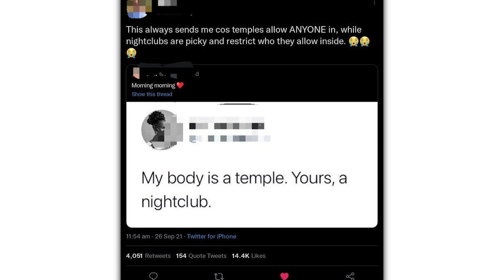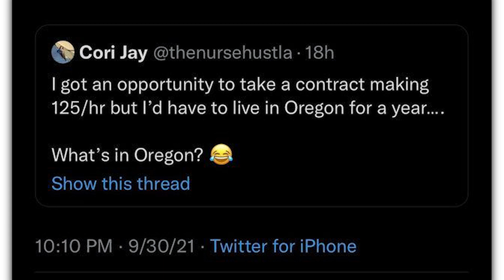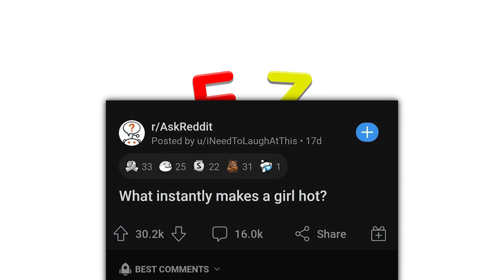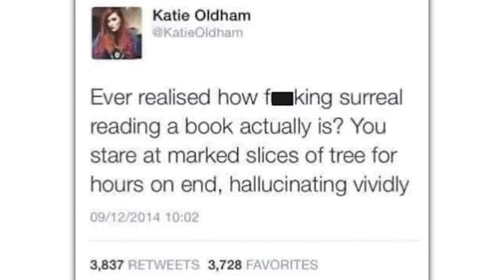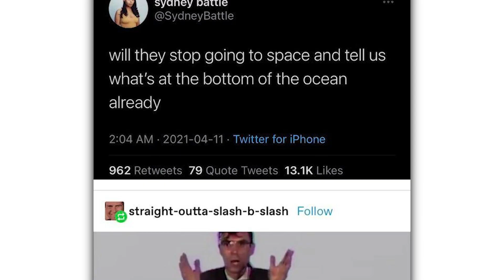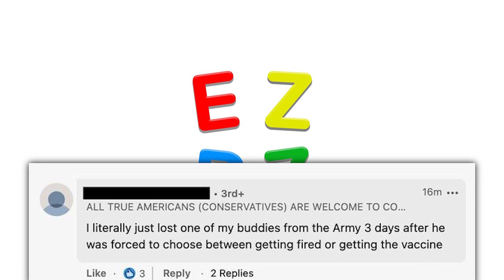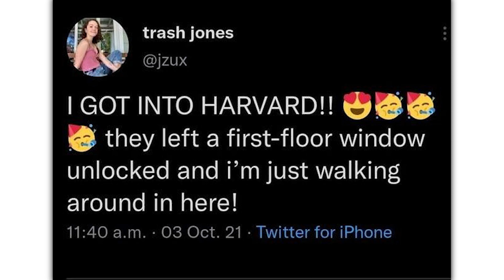r/Technicallythetruth · true...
The best posts from the top of r/Technicallythetruth on Reddit. Don't forget to check out the community subreddit